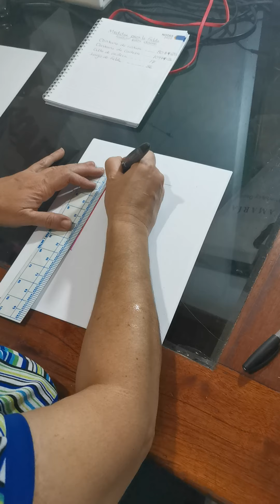Falda Básica Parte Delantera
Clase Virtual Corte y Confección Básico.